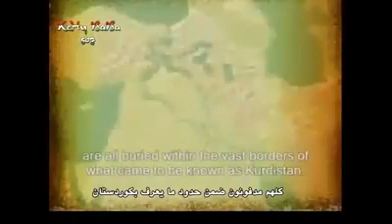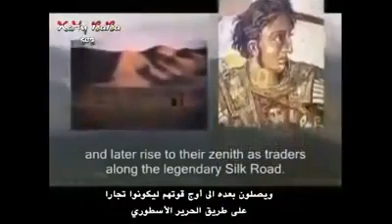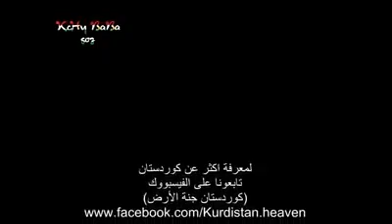The documentary history of kurds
The documentary history of kurd
History of the Kurds, in English and according to European sources "translated into Arabic"

"Here on earth, what some people believed was that it was once the kindergarten of the" Garden of Eden "... this ancient, resilient people first left their mark on the world.
Kurdistan kurdland atroushi